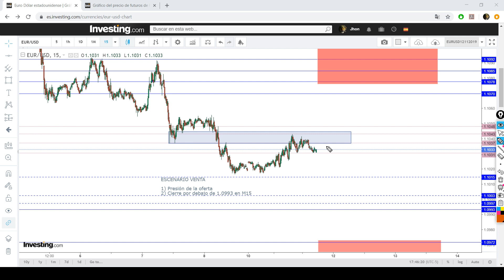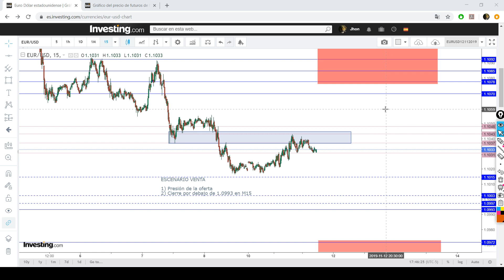ANÁLISIS EURUSD 12112019 | Forex | Acción de Precio | Oferta y Demanda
Análisis del par EURUSD a través de Acción de Precio y conceptos básicos de Oferta y Demanda. Los escenarios de entrada se plantean para lo que serán las sesiones del día Martes 12 de Noviembre de 2019.